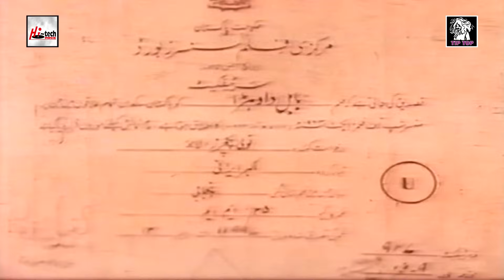BABUL DA VEHRA B/W - MUNAWAR ZAREEF & RANGEELA - Tip Top Worldwide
All films on this YouTube channel are the property of
92B SHIRELAND ROAD, SMETHWICK, WEST MIDLANDS B66 4QJ, UNITED KINGDOM. BABUL DA VEHRA B/W -

STAR CAST: Munawar Zareef, Rangeela, Habeeb, Naghma, Nabila, Mazher Shah & Many More...